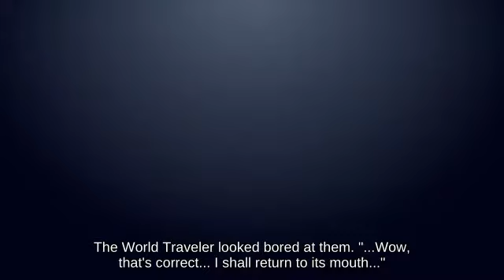Tech Wario holding Star Rod against Side Smash Mega Man? - Game Cube🕍